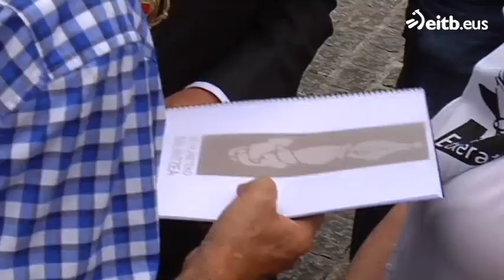Etxeratek presoen egoeraren balantzea entregatu diote Urkulluri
Etxeratek 2014. urteko presoen egoerari buruzko balantzea eman dio Iñigo Urkullu lehendakariari, Loiolako Basilikan.